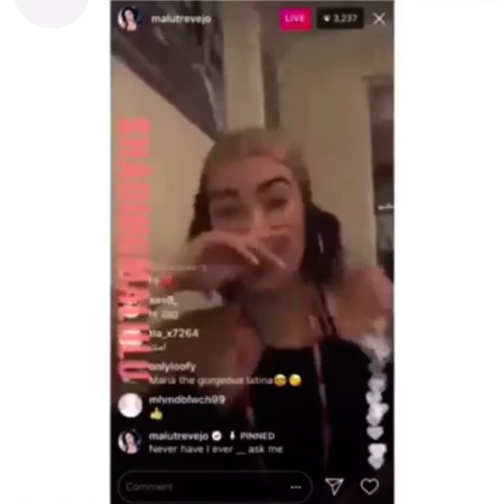Malu saying she raped her cousin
This is from almost 2 years ago, the video resurfaced recently so here it is.